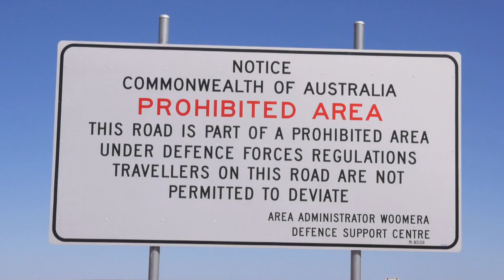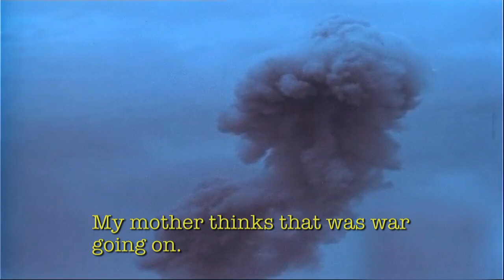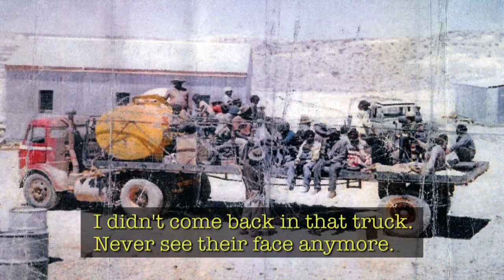Living with the legacy of British Nuclear testing: Bobby Brown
Winner Best Film - 2015 Footprints Eco Film Festival (Sydney)
Nominated Best Documentary, 2015 South Australian Screen Awards.

In the 1950’s and 1960’s the Australian government authorised British Nuclear testing at Emu Field and Maralinga in Outback South Australia.
We journey with Antikirrinya Elder, Ingkama Bobby Brown to his homelands in outback South Australia where he explains the legacy of living with British Nuclear testing - how he witnessed the first tests on the Australian mainland at Emu Field (1953) and experienced the devastating affects of radioactive fallout on his family, people and country.
5min short from the award winning documentary King's Seal.
British Nuclear testing was a breach of the King's Letters Patent, the founding document that established the state of South Australia (1836), which granted Aboriginal people the legal right to occupy and enjoy their land for always.
Co-Producers / Co-Directors : Quenten Agius, Kim Mavromatis.
Associate Producer : Stephen Goldsmith
Co-Writers : Alexis West, Stephen Goldsmith, Quenten Agius, Kim Mavromatis.

Sound Mix : Scott Illingworth (Best FX).
NITV Commissioning Editor : Pa
uline Clague.
Produced by MAV Media.
Produced in Association with NITV (National Indigenous TV Australia).

Developed and Produced with the Assistance of the South Australian Film Corporation (SAFC).
Principal Investor Screen Australia.